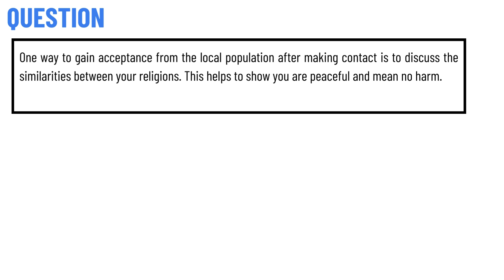One way to gain acceptance from the local population after making contact is to discuss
One way to gain acceptance from the local population after making contact is to discuss the similarities between your religions. This helps to show you are peaceful and mean no harm.